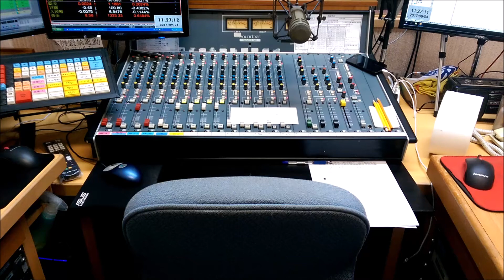聽懂新聞:東奧正名公投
【聽懂年底十項公投第13案：東奧正名公投】

主文內容:

你是否同意，以「台灣」為全名
申請參加所有國際運動賽事及2020年東京奧運？

由「飛躍的羚羊」前奧運國手紀政領銜發起，
簡稱「東奧正名公投」。

提案原因：

奧運賽場上，每支代表隊都是以國家代表隊的身份出賽，
我們卻是唯一使用所謂「奧會模式」的國家，
希望政府能向國際奧會提出申請，試著衝破現狀，
強調最壞的狀況就是維持現狀，不會影響選手參賽權益。

支持觀點：

「台灣就是台灣」，
過去體育選手也曾以台灣名義，
參加國際奧運比賽，
不應該再以一個連地圖上都找不到的Chinese Taipei參賽。

反對觀點：

如果向國際奧會提出以台灣名義參加2020東京奧運，
可能會被停權處分，
過去台灣曾經被停權12年，
等於犧牲所有運動員的未來，
對國內體育發展極為不利。
國際奧委會已表明不接受中華台北奧會改名。

如果東奧正名公投通過了，會怎麼樣呢？
這個案子屬於重大政策，
選委會在投票完畢7天內必須公告結果，
由總統或權責機關進行實現公民投票案內容的必要處置。

編號第13案：東奧正名公投

若贊成我們的體育選手以台灣隊為名
參與國際賽事和2020東奧
投第13案時蓋同意；

若反對，投第13案時蓋不同意。

聽懂新聞 :「東奧正名公投」，您聽懂了嗎?

撰稿錄音:中廣新聞主播謝葉蓉